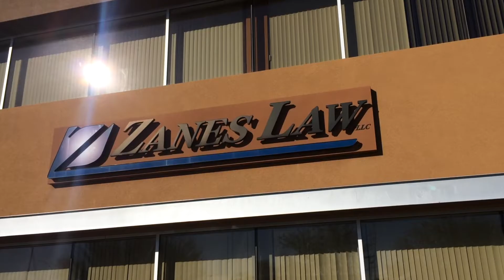Uninsured and Underinsured Motorist Coverage | Zanes Law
Why uninsured and underinsured motorist coverage is an important part of your auto insurance policy in Arizona.